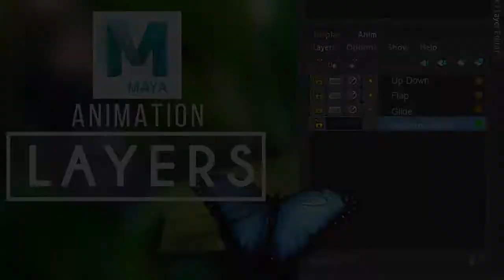Animation layer in Maya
An example to show the best easiest  way to faster the animation workflow.